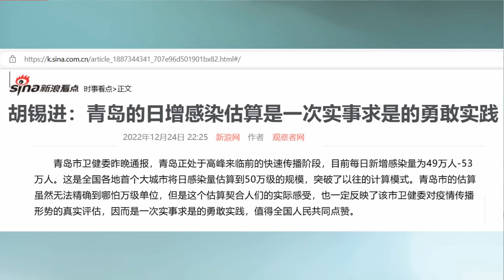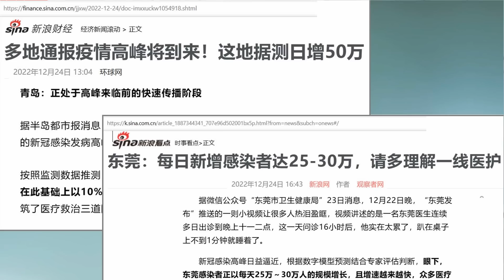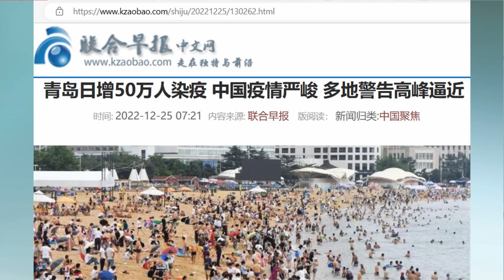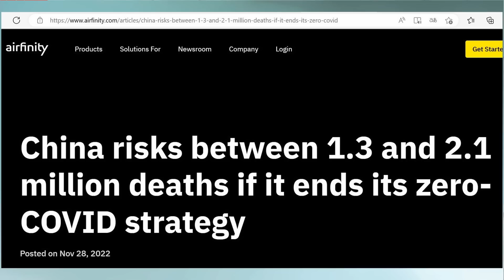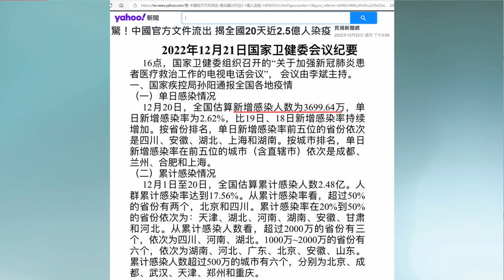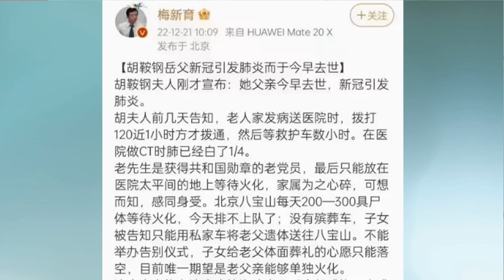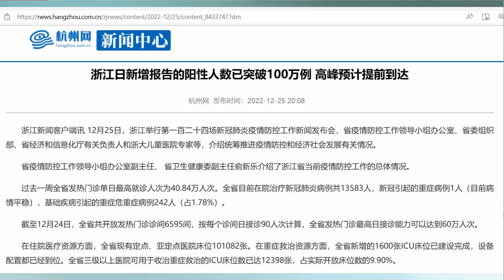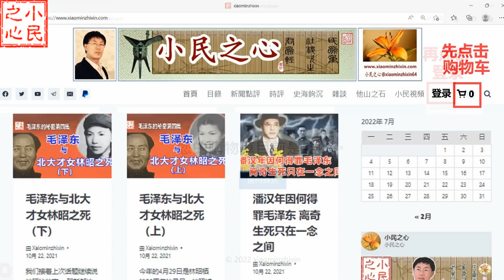地方造反捅出真相 中央权威受到挑战 2022.12.25 No.182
欢迎光临《小民之心》网站！获得视频文字版本